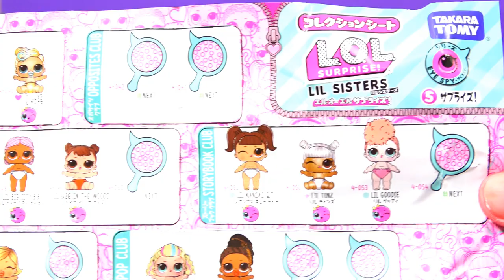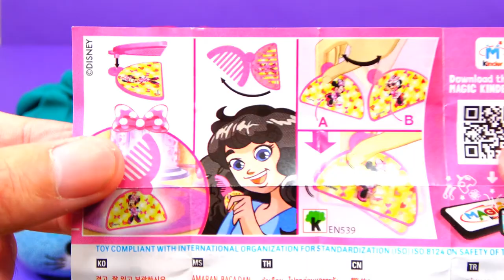Learn Colors with Play Doh Ice Cream Cups LOL Surprise Cars Squeeze Kinder Surprise Eggs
Learn Colors with Play Doh Ice Cream Cups LOL Surprise Cars Anpanman Capsule Toy Squeeze Kinder Surprise Eggs

Making 3 Ice Cream out of Play Doh Learn Colors PJ Masks Surprise Toys Vampirina Surprise Eggs